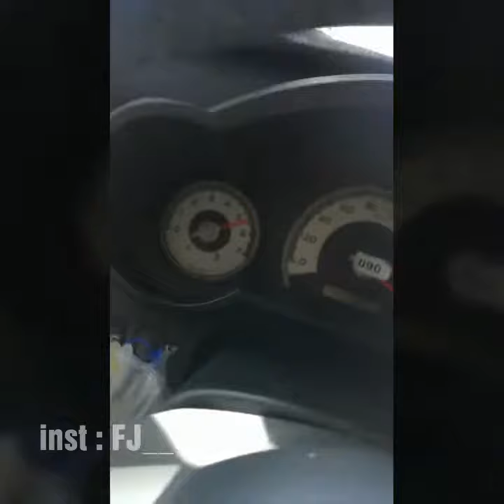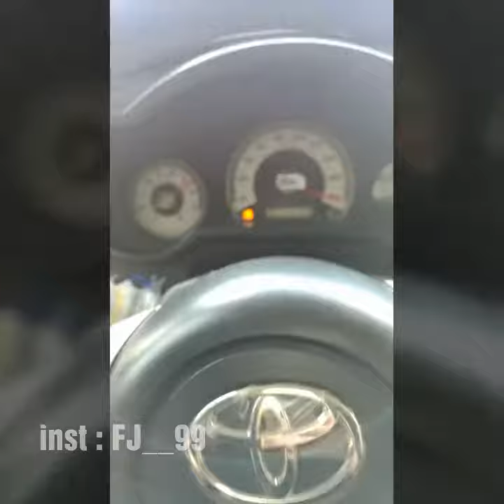اف جي VS باترول SE .. ٨ سلندر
الكل بلد .. ( الاف جي مفصول )